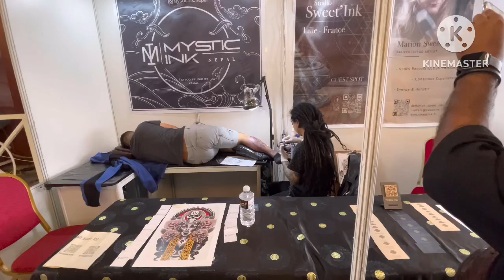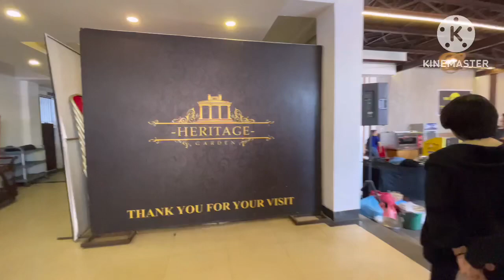Tattoo Convention 2023( Nepal )